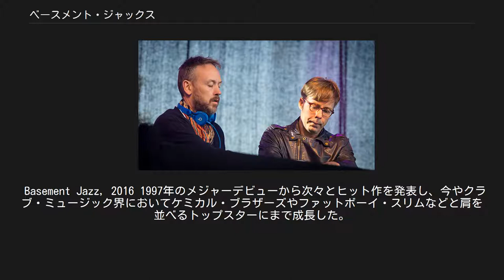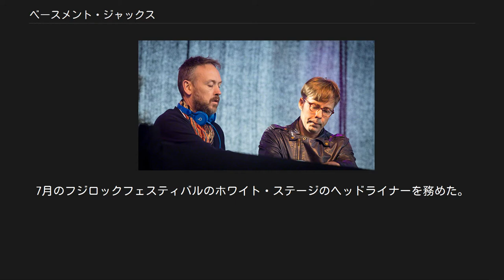ベースメント・ジャックス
ベースメント・ジャックス(Basement Jaxx)は、イギリス出身のダンス・ユニット。
 Basement Jazz, 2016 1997年のメジャーデビューから次々とヒット作を発表し、今やクラブ・ミュージック界においてケミカル・ブラザーズやファットボーイ・スリムなどと肩を並べるトップスターにまで成長した。
多くのミュージシャンのリミックスやプロデュースも手がけるなどスタジオワークの才も併せ持つ。
 ゲストボーカルを招き、自らはターンテーブルを操作して演奏するDJスタイルは上記の2組と同じだが、フィリックス自身がボーカルをとってライブすることもあり、その点でプロディジーの演奏スタイルにも通じている。
また、近年はバンド・セットを用いての演奏をおこなっており、ますますそのスタイルを多様化している。
 1994年、フィリックスが催したパーティーでサイモンと出会い、2人は意気投合。
ユニットを結成する。
 1995年、自主制作でリリースした「サンバ・マジック」が全米・全英のクラブで話題を呼び、クラブ・ミュージック界期待の新人ユニットとして注目される。
 EP『フライ・ライフ』が、自主制作のリリースにもかかわらず全英TOP20入りのスマッシュ・ヒットを記録した1997年、この年にクラブ・ミュージック界から世界を席巻したプロディジー擁するXLレコーディングスと契約。
 1999年に発表したデビュー・アルバム『レメディ』は全英チャート1位、アメリカのビルボード・ダンスチャート1位を記録。
日本でも、シングル「レッド・アラート」がラジオ・チャートの1位を記録した。
 翌2000年2月、新宿LIQUIDROOMで単独ライブを行った。
 2001年リリースのセカンド・アルバム『ルーティー』では、ヒットシングル「ホエアズ・ユア・ヘッド・アット」に代表されるように、ブラジルのカーニバルをテーマとしたようなファンクなお祭りサウンドを展開した。
この作品で、軒並み高評価を得ると共にその人気を確固たるものとした。
 翌2002年、お台場のZepp東京でライブを行った。
チケットをソールドアウトさせる盛況を博す。
 2003年、バンド・サウンドに大きく接近したサード・アルバム『キッシュ・キャッシュ』をリリース。
日本のアニメ映画『アップルシード』のテーマソングにもなったシングル「グッド・ラック」を生み、アルバムも全英トップ5入りした。
 翌2004年、フジロックフェスティバルのホワイト・ステージにトリで出演。
入場規制が敷かれるほど観客を動員した。
フジ史上に残る名ライブとの呼び声が高い。
 2005年、全てのシングル・全てのビデオクリップが入ったベスト・アルバム『ザ・シングルス』をリリース。
全英1位を獲得すると共に、欧州最大のフェスであるグラストンベリー・フェスティバルのヘッドライナーを務める。
さらにこの年のグラミー賞でベスト・エレクトロニカ・アルバムを受賞。
名実共にトップ・アーティストとなる。
 2006年にはロビー・ウィリアムズとのコラボツアーを敢行。
4枚目となる「クレイジー・イッチ・レディオ」を9月にリリースし、単独の全英アリーナツアーを成功させるなど絶頂期を迎えている。
 2009年、客演にオノ・ヨーコらを迎え、前作より3年ぶりとなる5枚目のアルバム「スカーズ」をリリース。
7月には5年ぶりにフジロックフェスティバルに出演し、グリーン・ステージのクロージングアクトを務めた。
 翌2010年、新木場STUDIO COASTでライブを行った。
 2014年、前作より5年ぶりとなる6枚目のアルバム「フント」をリリース。
7月のフジロックフェスティバルのホワイト・ステージのヘッドライナーを務めた。
 ※ZARDのpromised you（2000年～2002年の土曜ワイド劇場のEDテーマ）から差し変えて収録されている。
 　 TV放送版ではOPテーマとして使用されている。